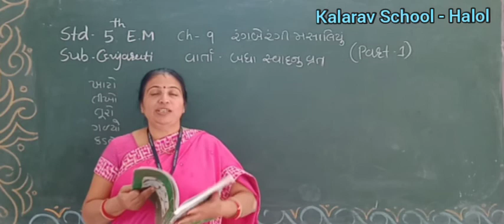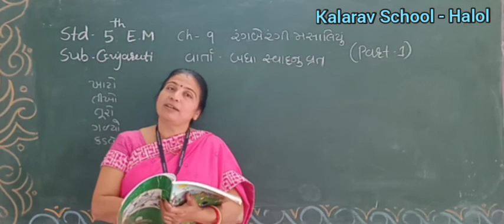Std 5 EM Gujarati(Ch 9 : Rangberangi Masaliyu) Part 1